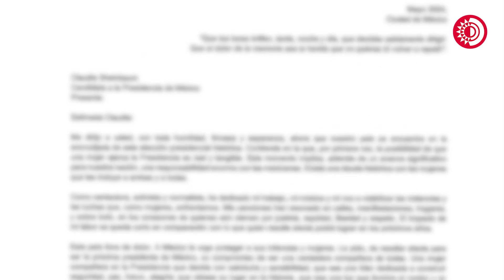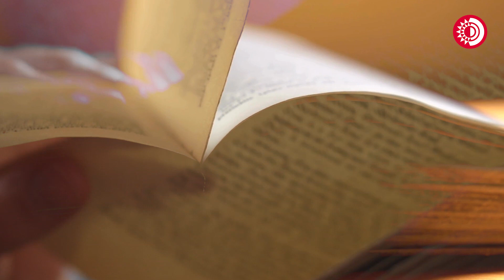Vivir Quintana escribe a las candidatas a la presidencia, en su tema “Compañera presidenta”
Vivir Quintana, cantautora originaria de Francisco I. Madero, Coahuila; conocida internacionalmente por sus canciones de protesta, revolución y feminismo como el himno “Canción sin miedo”; escribió recientemente el tema titulado “Compañera presidenta”